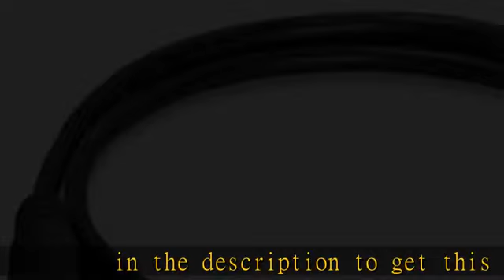Ziotek 3ft. Flexicord S-Video Male to Male Cable ZT1283223